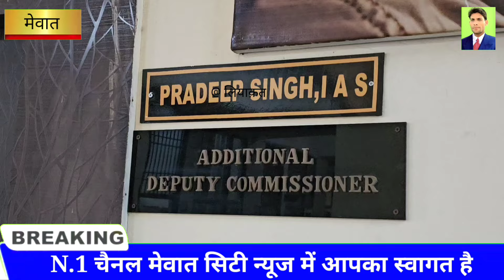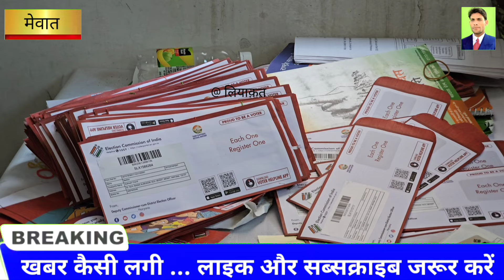मेवात के बुजुर्ग और दिव्यांग बैलेट पेपर द्वारा घर से ही मतदान करने की सुविधा मिली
मेवात के बुजुर्ग और दिव्यांगों को बैलेट पेपर
द्वारा घर से ही मतदान करने की सुविधा

tavdu_sohna_(Mewat)_Leader

mewativideo_rajankhan_hakkusi ngarya_mewat